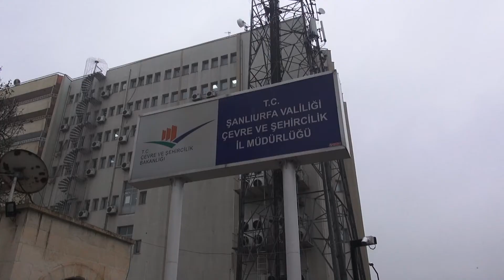Vali Erin Çevre ve Şehircilik İl Müdürlüğü Denetleme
Kurumlara ani baskınlar yaparak incelemelerde bulunan Şanlıurfa Valisi Abdullah Erin, mesaisine Çevre ve Şehircilik İl Müdürlüğünde yaptığı denetlemelerle başladı.